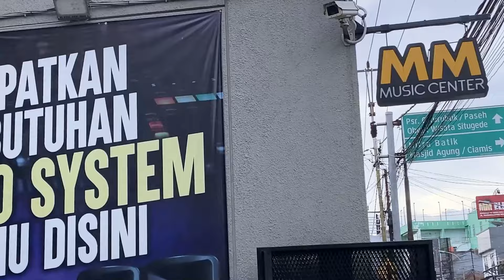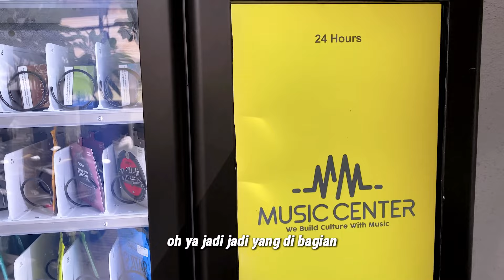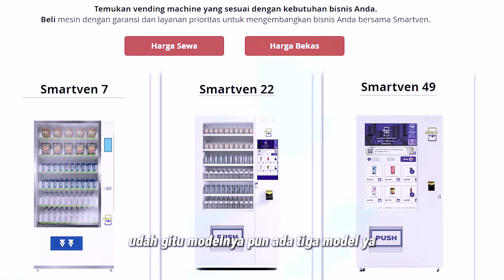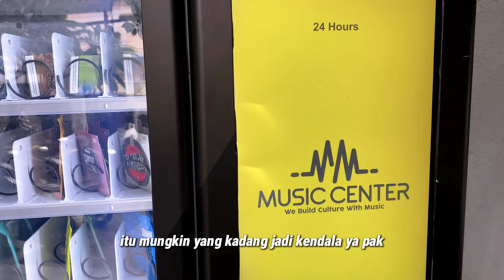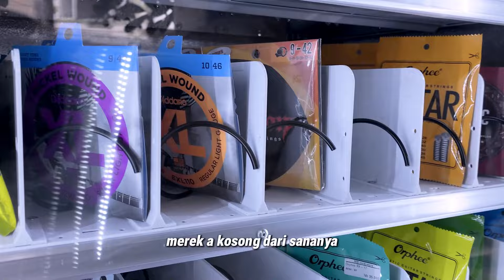Vending Machine Tasikmalaya Pertama, Jual Minuman, iQos, sampai Senar Gitar & Kabel!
Cafe live music di Jakarta sudah biasa, di Tasikmalaya ada cafe sekaligus sekolah musik dan toko alat musik yang sering jadi tempat andalan anak muda setempat untuk hangout dan karaoke night, lho!

MM Music merupakan sebuah spot unik di kota Tasikmalaya, yang ramai dikunjungi.
Berbasis sekolah musik dan toko alat musik, MM Music Center telah berkembang menjadi one stop music center. Lengkap dengan cafe, coffee shop, dan rooftop area, MM Music Center yang ramai dikunjungi untuk berbagai tujuan memutuskan untuk menempatkan vending machine digital untuk memenuhi kebutuhan setiap pengunjung.

Beroperasi hinggal 24 jam, vending machine MM Music Center ditempatkan di area depan di luar toko dengan penjagaan. Tujuannya agar vending machine ini bermanfaat bukan hanya untuk pengunjung MM Music Center, tapi juga untuk orang-orang di luar yang membutuhkan produk-produk yang dijual di vending machine: minuman, rokok, senar gitar, kabel audio.

Selain bermanfaat untuk banyak orang, vending machine juga jadi bisnis sampingan untuk MM Music Center, keren ya!

Simak interview tim Smartven dengan pemilik MM Music Center, Peter Tjong,  tentang vending machine mereka di video ini!